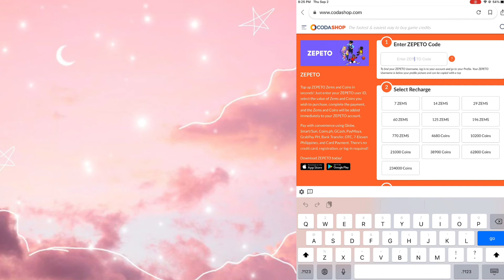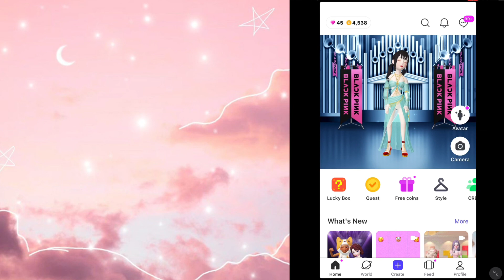Howw to be ZEM in ZEPETO for coda shop no hack and no buy//codashop //subscribe my YouTube